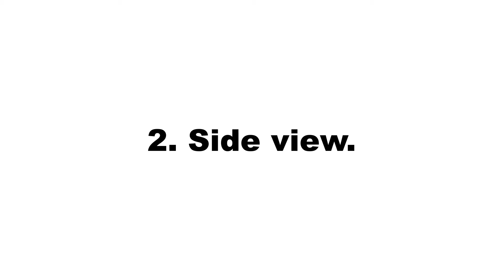Simple flat looping animation of League of Nations flag over green screen.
This is a simple flat looping animation of League of Nations flag over a green screen. The animation was rendered in a simple cartoon style from front view and side view.